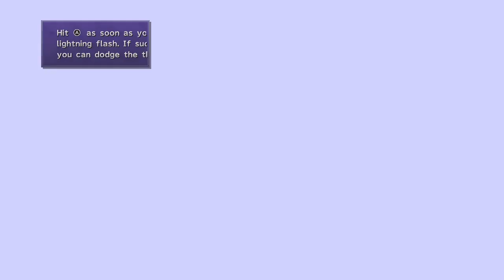Crossing the Thunder Plains - Final Fantasy X (Part 43)